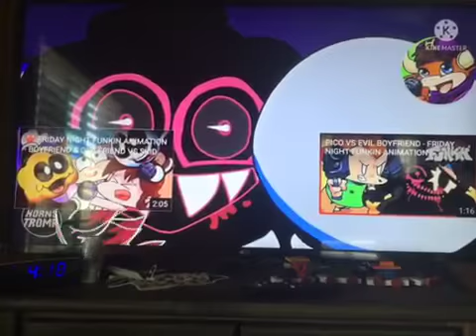Tristan show perfectly cut screams pt 7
-Tristan Lopez